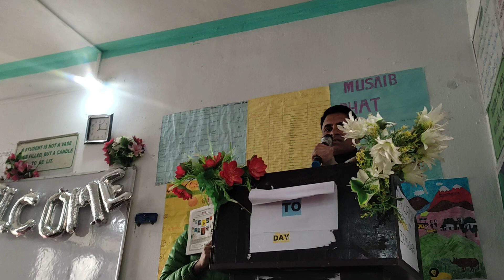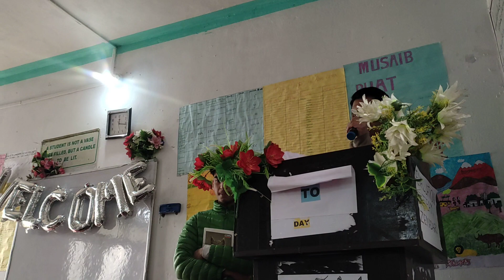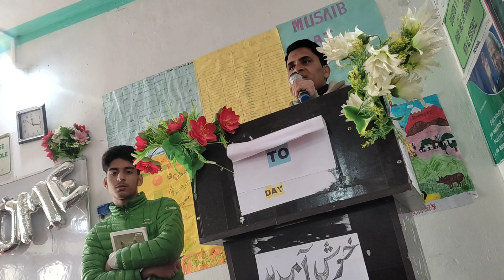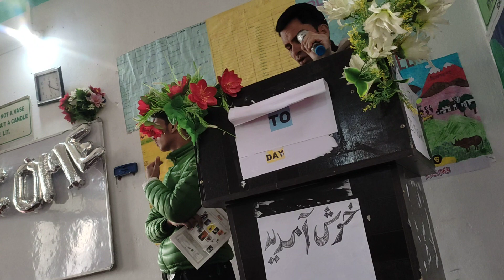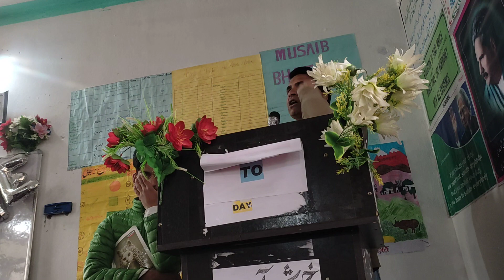9 December 2022